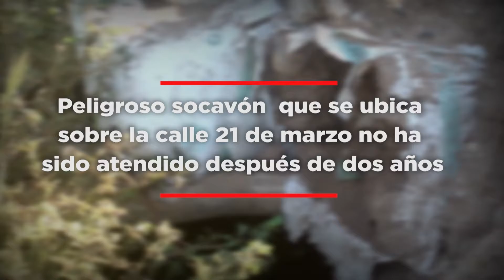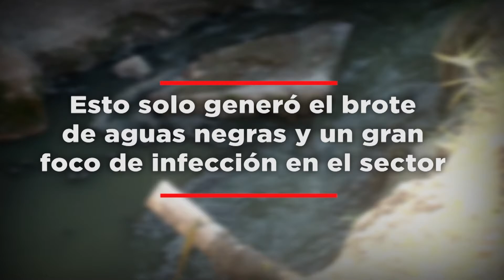- Socavón del Fracc. Mar de Cortez es un peligro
- Socavón del Fracc. Mar de Cortez es un peligro, vecinos exigen reparación